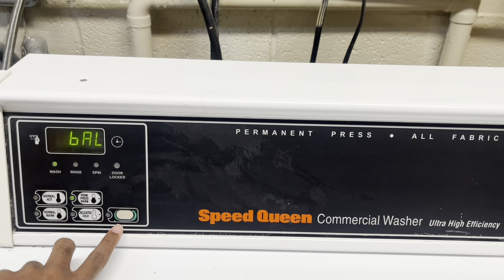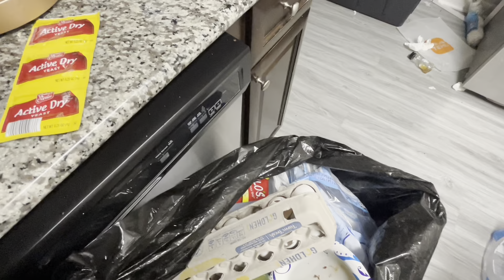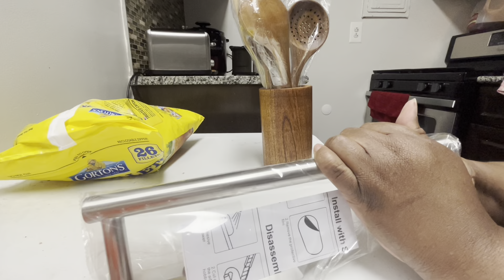Motivational Cleaning/ Kitchen And Laundry Day